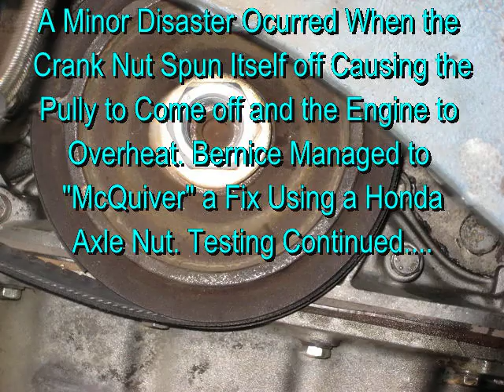Lemons x19 First Track Test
Italian Stallions Race Team first track test of Lemons X1/9 at ThunderHill Raceway 7.18.08.